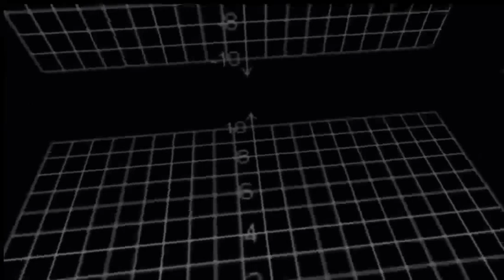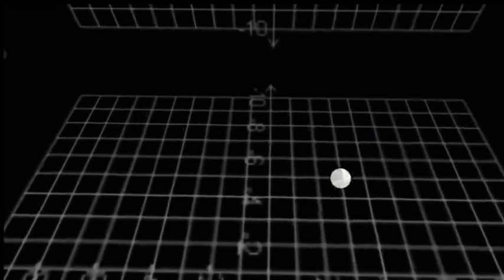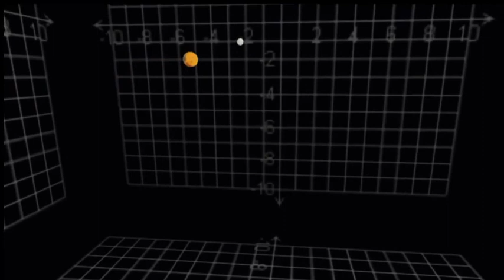July 4th 2017 Special Edition 1h Live Drone Mashup (Noise, Guitar, Keys, Voices, Long Feedback)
An open-room mic was used with delayed live replay to create an extremely long feedback loop - sounds were also added via "air" mixing of old movies, historical recordings, live guitar fiddling, sampler munging and keys.